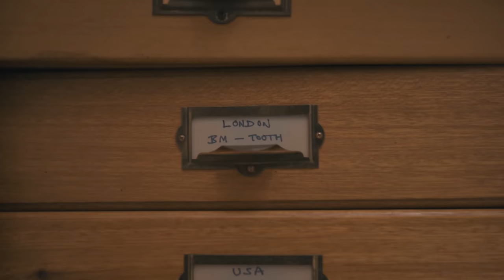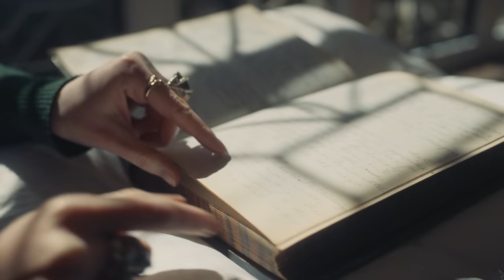Pioneering Women at the Heart of the Royal Society of Sculptors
Pioneering Women is a research project designed to shine a spotlight on the lives, careers and legacies of the talented and extraordinary women at the heart of the Royal Society of Sculptors. Research Curator Rosamund Lily West shares an exciting research discovery about the historical moment when women were allowed to join the Royal Society of Sculptors.

'Pioneering Women at the Heart of the Royal Society of Sculptors' was funded by a Curatorial Research Grant. Find out more about the PMC Fellowships & Grants programme